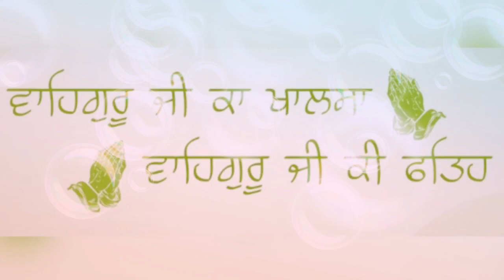JAAP SAHIB KIRTAN | ਜਾਪ ਸਾਹਿਬ ਕੀਰਤਨ